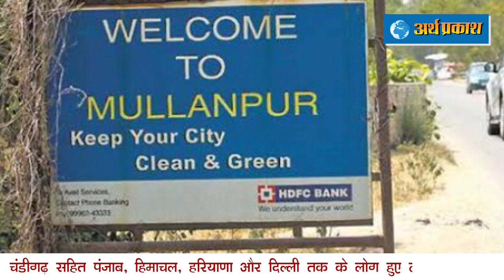मुद्दा चर्चा में है - GMADA और RERA द्वारा की गयी ट्राईसिटी के बड़े बिल्डर पर कार्यवाही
मुद्दा चर्चा में है - GMADA और RERA द्वारा की गयी ट्राईसिटी के बड़े बिल्डर पर कार्यवाही..न्यू चंडीगढ़ मुल्लानपुर में प्रोजेक्ट के नाम पर लोगों से ठगे करोड़ों रुपये , देखें अर्थप्रकाश टीवी की एक्सक्लूसिव रिपोर्ट